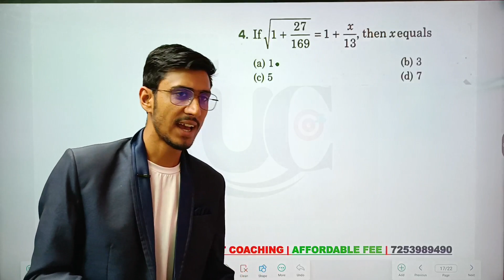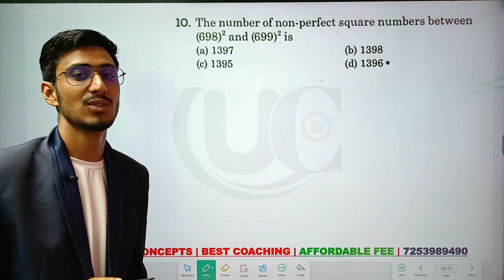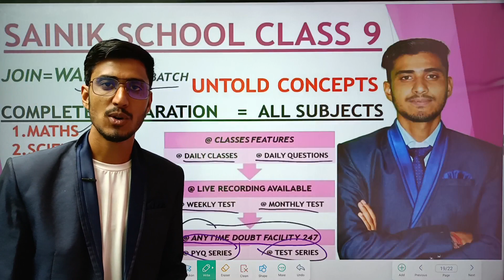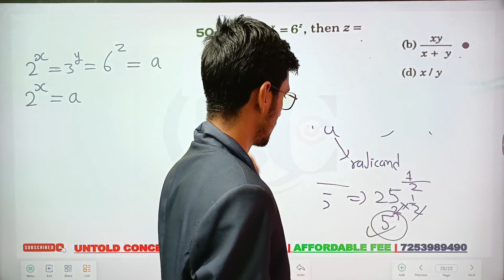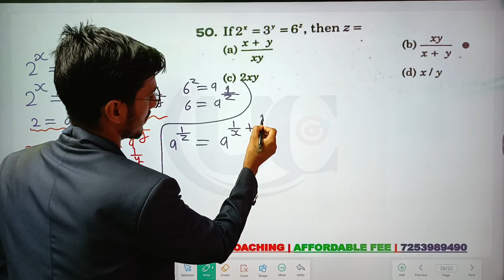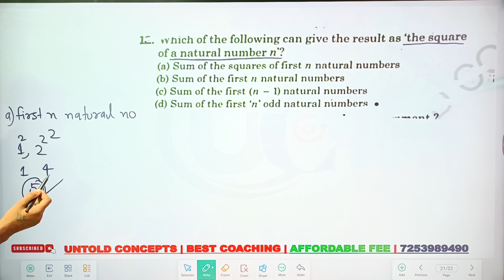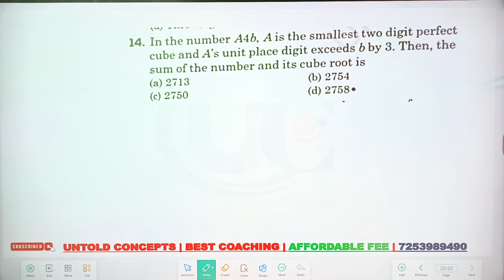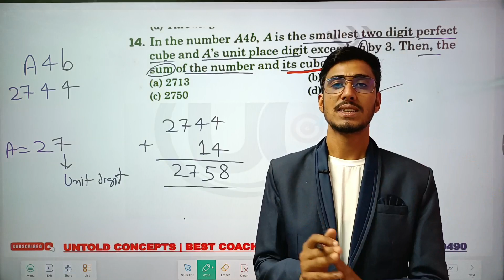Sainik School Class 9 Previous Year Question Papers | Untold Concepts | Sainik School Questions